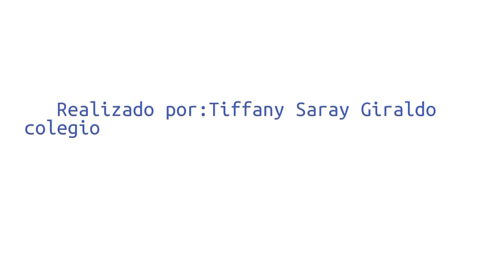La historia de Peppa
Tiffany Saray Giraldo
6º de Primaria
Colegio diocesano El Peñón

Colegio diocesano El Peñón tercer ciclo - primaria
Festival de Clipmetrajes de Manos Unidas